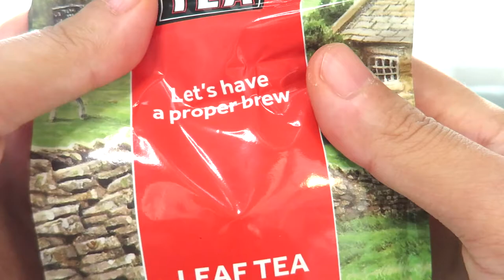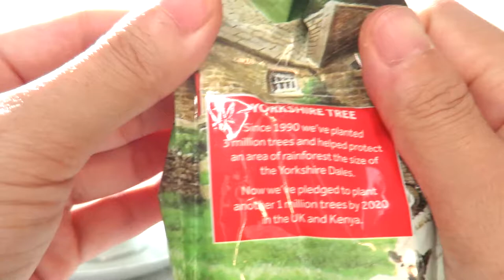리뷰 | 테일러 오브 헤로게이트 요크셔 레드 | Taylors of Harrogate Yorkshire Red [상품#19] ¶자막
*2021년 10월 23일 업로드 된 '테일러 오브 헤로게이트'의 리뉴얼 영상으로, 이전과 구성은 같으나 약간의 편집과 내용을 더했습니다
*cc(한국어 자막)이 포함된 영상입니다

테일러 오브 헤로게이트 요크셔 레드
Taylors of Harrogate Yorkshire Red

☆★맛 평가 기록★☆

수렴성
없음 강함

고삽미
약함 강함

단맛
적음 많음

산미
약함 강함

감칠맛
약함 강함

구감
가벼움---무거움

향기
단순함---풍성함

총평 5점

0 쓰레기
1 물보다 못함
2 구색은 갖춤
3 차라고 불러도 좋음
4 안좋은 차 (굳이 다시 마시지 않음)
5 무난한 차 (잘 우려야 마실만 함)
6 괜찮은 차 (몇 번은 마실듯)
7 맛있는 차 (잘 우리면 맛있음)
8 훌륭한 차 (주 2회 이상 음용 가능)
9 어떻게 우려도 맛있음
10 재구매 의사 있음